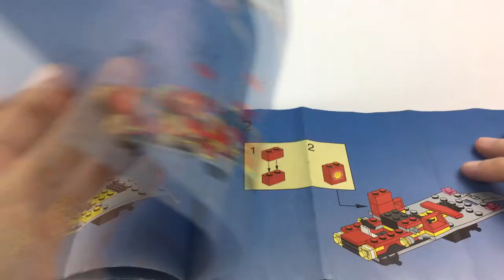Lego 1253 - Town - Shell Race Car Transporter - Lego Speed Build and Review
Hey Builders!
Enjoy this time lapse build of the 1999 LEGO City Town Jr set, the 1255 "Shell Race Car Transporter".

Bring this Ferrari F1 to the circuit and win the race. The race car is nice, but I think it would have been better had it been a little longer. Compared to other similarly styles cars, it looks more like a go kart. The truck on the otherhand is more than a bit flawed (and a bit juniorized). The cockpit looks silly. The flat bed is a bit awkward; the car can't really drive up the ramps. The Shell colors are poorly incorporated into the design. The details like the tools, box of oil, and Shell logos are nice. Lego was close to having a very nice set wth this one.